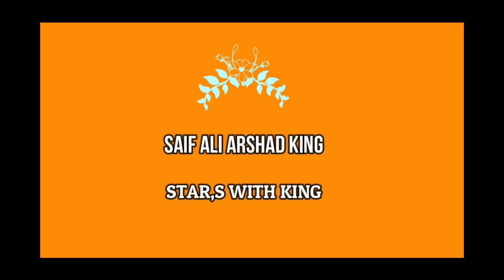Vlog Number 018 By Saif Ali Arshad King 2022